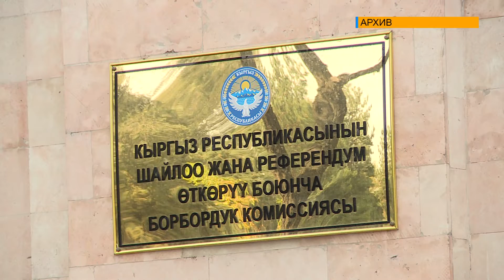ПОДГОТОВКА К ВЫБОРОМ